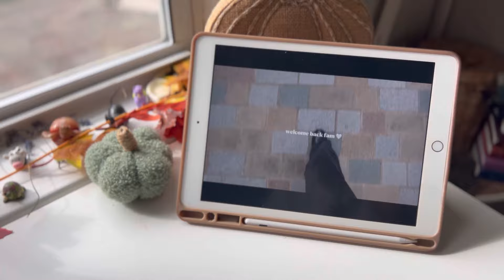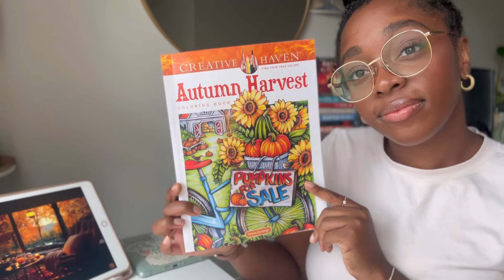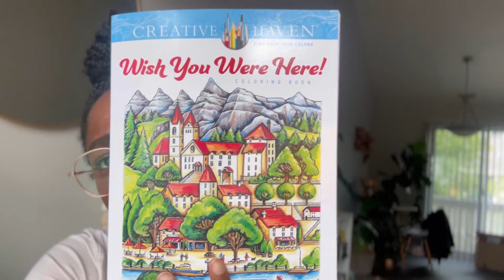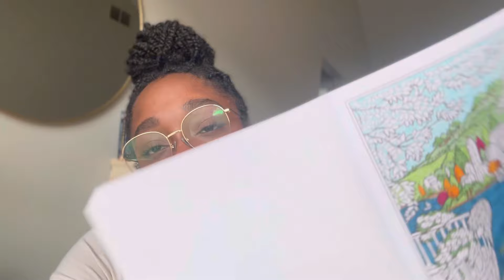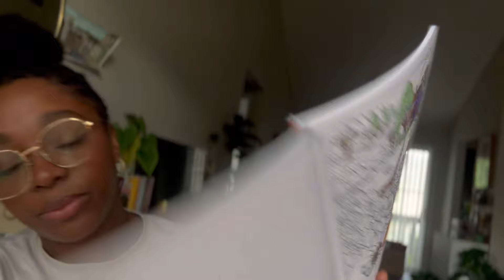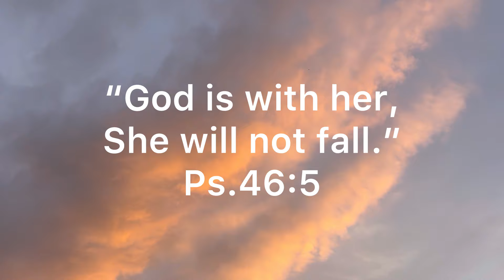Ultimate *FALL* Cozy Hobbies 🍂🎃 Starbucks | Purse Shopping | Baking | Reading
Fall cozy hobbies vlog! 🎃🍂

What’s your favorite cozy hobby?

Autumn Harvest Coloring Book:
Autumn Charm Coloring Book:

📚Books:
Divine Rivals

☕️ If you’d like to support me and the Channel, you can buy my a cup of tea!

Musician: Jeff Kaale
Musician: Carl Storm
Musician: @iksonmusic
Musician: LiQWYD

DM on Instagram @Liv_n_like_liv